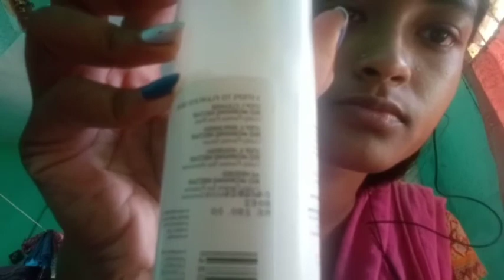Vlog 1 | Biotique Bio Morning Nectar Moisturizer Riview | product review video in bengali